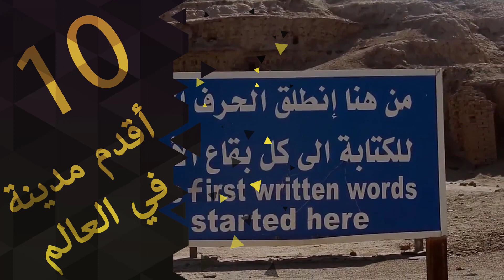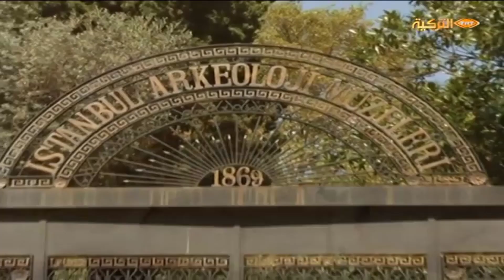شاهد أروع 10 أرقام قياسية "عراقية" في موسوعة غينيس العالمية...!!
أقدم مدينة في العالم
أكبر عدد من تمارين الضغط
أول اعلان رسمي للحرب
أقدم توقيع شخصي في العالم
أقدم بطارية في العالم
أقدم قنوات ري في العالم
أقدم قصيدة حب في العالم
أكبر علم يتم نشره من خلال القفز الحر بالمظلات
أكبر علم بشري في العالم
أقدم قانون في العالم
● إكتشف عالمك وأثري رصيدك المعرفي مع قناة ( فضاء المعرفة)